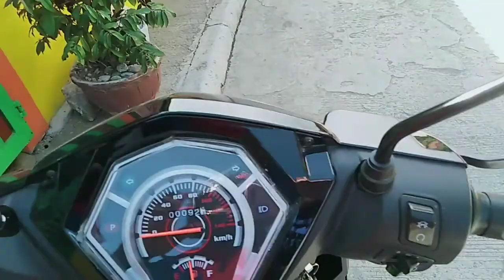ROUGH ROAD TEST MOTORCYCLE | SEAMANS WIFE DIARY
Hello mga Sis!
Pakita lang namin sa inyo ang lagi namin dinadaan kapag nagmomotor kami. Talagang na break in ang motor namin dito sa rough road. Have a good day!